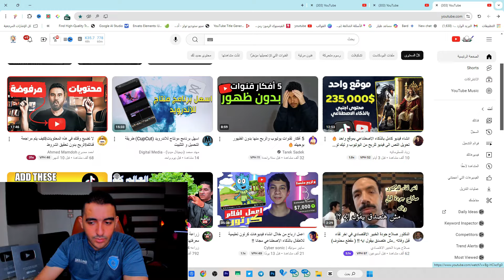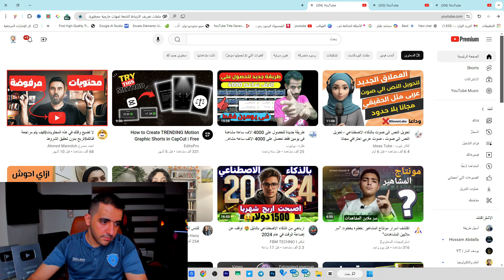تحديثات يوتيوب الجديدة 🚀 + حظر تيك توك🔥= انفجار المشاهدات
فرصة لا تعوض لمنشئي المحتوى على اليوتيوب لزيادة مشاهداتهم بشكل هائل بعد حظر تيك توك في مصر وتحديثات اليوتيوب الجديدة التي تساهم في تصدر نتائج البحث وزيادة التفاعل مع الفيديوهات القصيرة والطويلة. استغل هذه الفرصة الآن لزيادة أرباحك وتوسيع جمهورك!

العبارات المفتاحية (Key Phrases):
تحديثات يوتيوب, حظر تيك توك في مصر, زيادة المشاهدات على اليوتيوب, استغلال الفرص على اليوتيوب, تأثير حظر تيك توك

الكلمات المفتاحية (Keywords):
حظر تيك توك, زياده المشاهدات, يوتيوب, تحديثات يوتيوب, الفيديوهات القصيره

العناوين البحثية:
كيف سيؤثر حظر تيك توك في مصر على منشئي المحتوى؟
ما هي تحديثات يوتيوب الجديدة وكيف تستفيد منها؟
لماذا يعد حظر تيك توك فرصة ذهبية لزيادة المشاهدات على يوتيوب؟
كيفية استغلال حظر تيك توك لزيادة عدد المشتركين؟
هل حظر تيك توك يساعد في تحسين نتائج البحث على يوتيوب؟
تأثير حظر تيك توك على الإعلانات الرقمية واليوتيوب
كيف تصدر نتائج البحث على يوتيوب بعد حظر تيك توك؟
كيفية استغلال تحديثات يوتيوب لزيادة التفاعل مع الفيديوهات
الربح من يوتيوب في ظل حظر تيك توك
كيفية تحسين مشاهدات الفيديوهات القصيرة على يوتيوب بعد حظر تيك توك
الاقتراح على الصورة المصغرة:
"حظر تيك توك.. فرصتك الذهبية!"
صورة تظهر شعار تيك توك مع علامة حظر وشعار يوتيوب بجانب سهم صاعد.

العلامات (Tags):
حظر تيك توك, تيك توك, يوتيوب, تحديثات يوتيوب, زياده المشاهدات, الربح من اليوتيوب, الفيديوهات القصيره, مشاهدات اليوتيوب, تيك توك في مصر, الربح من المحتوى, منصات التواصل الاجتماعي, حظر التطبيقات, تأثير حظر تيك توك, الربح من الإنترنت